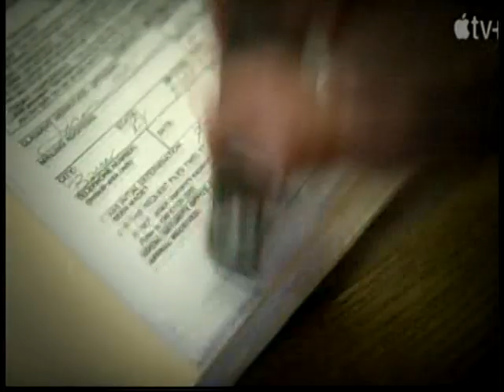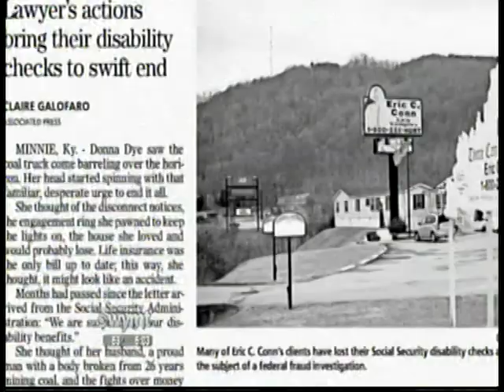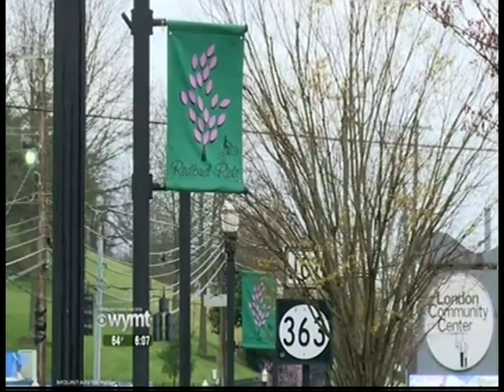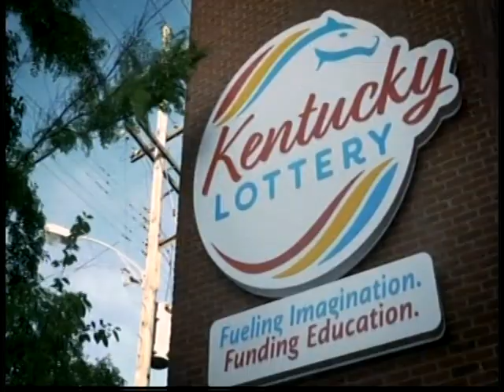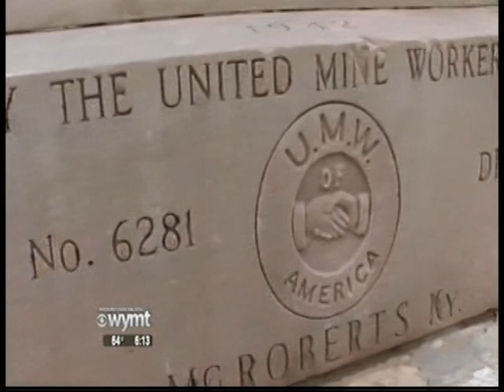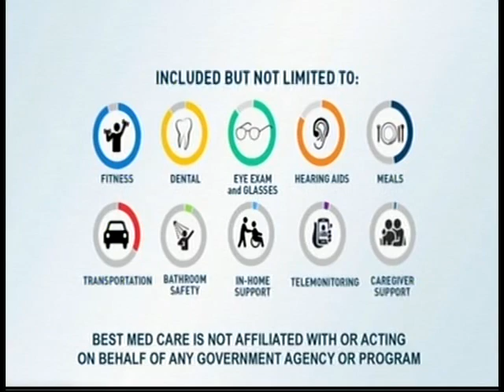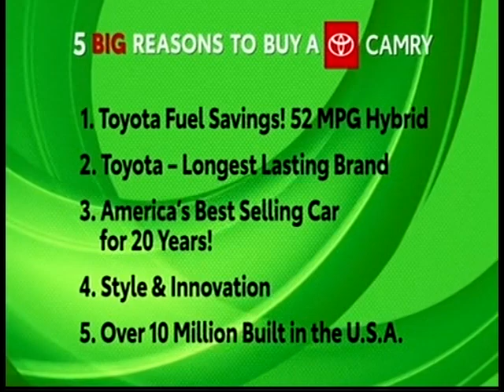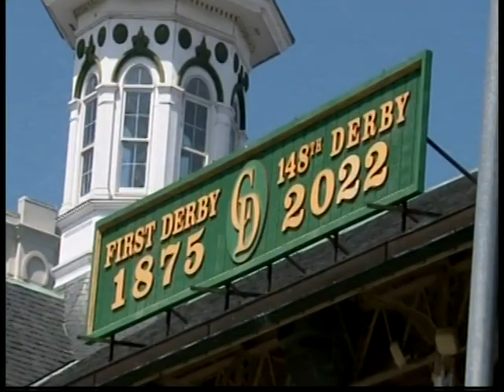WYMT 6pm News (April 27, 2022)